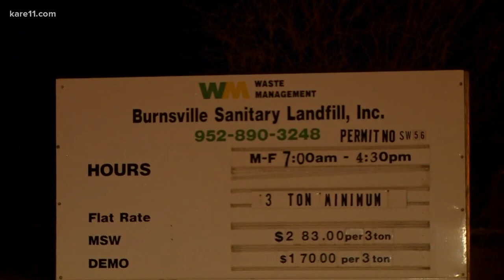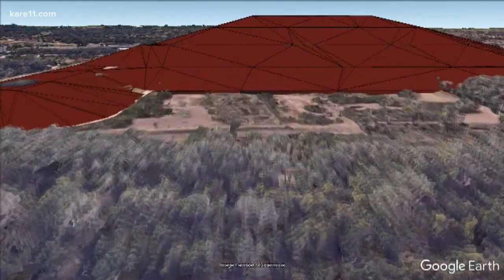Burnsville considers enormous landfill expansion